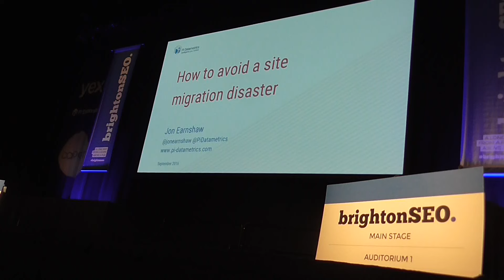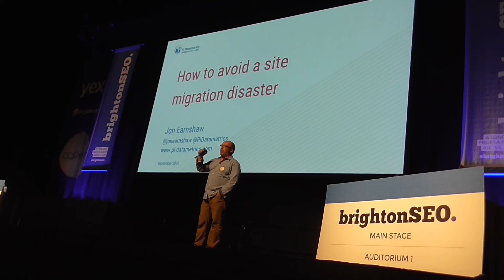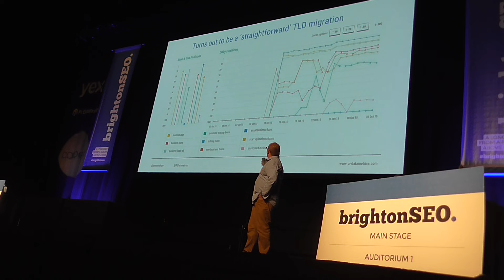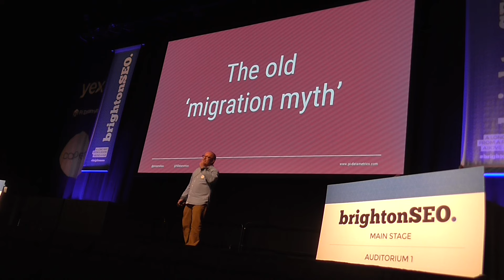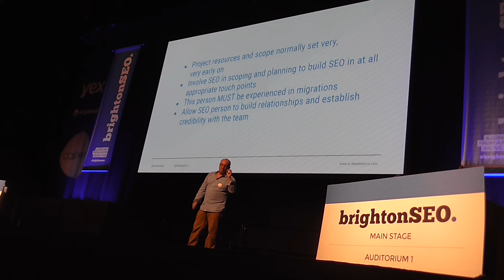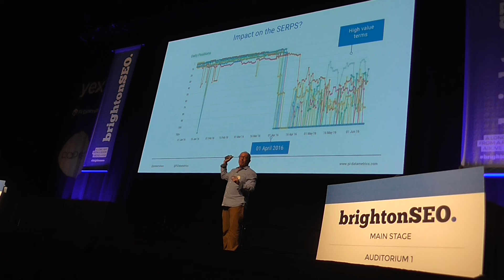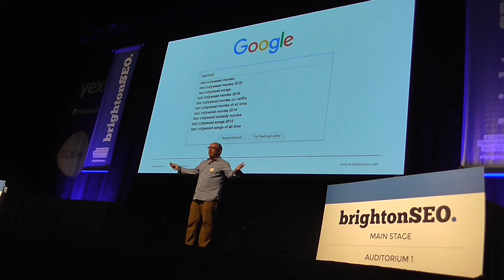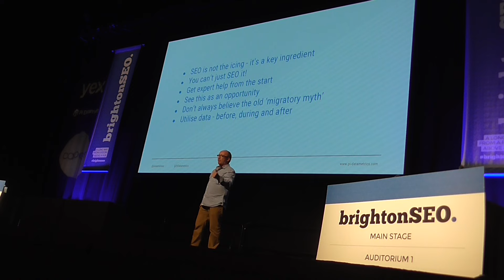How to avoid a site migration disaster | Pi Datametrics | Brighton SEO Sept 2016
Avoiding a website migration disaster

Jon Earnshaw's talk from Brighton SEO September 2016  featuring examples of failed migrations and top tips on how to get a website migration right.

Jon discussed 5 things you need to remember for a smooth website migration:

1. Involve SEO from the start
2. Redirects and mapping
3. Utilise data
4. Make sure there's an owner
5. Keep the stage from getting out